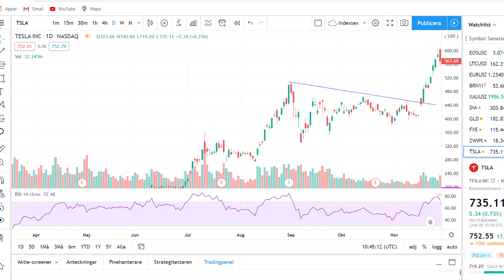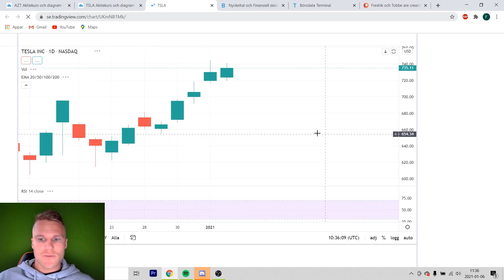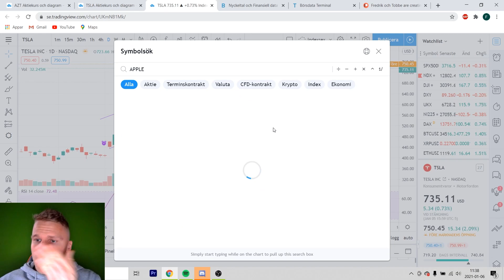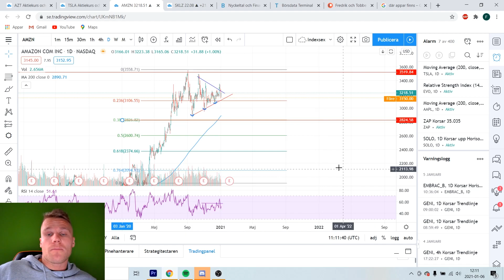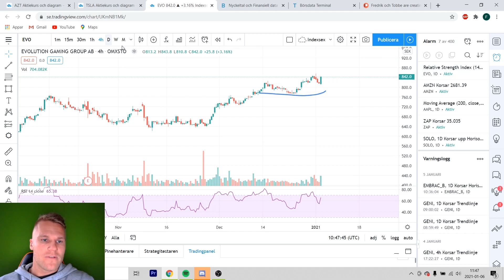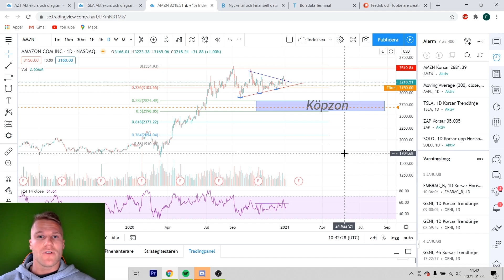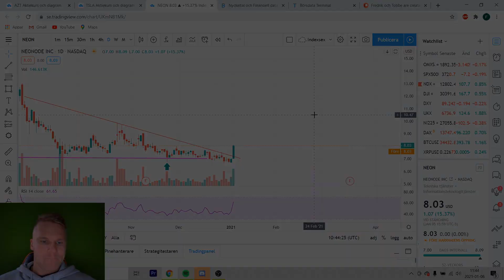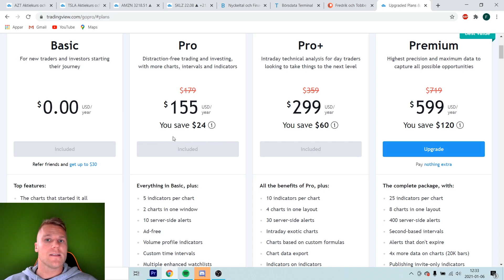Missa aldrig en swing trade ✅ Lär dig handla aktier med teknisk analys : Tradingview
I dagens video visar jag hur man aldrig missar en trade via en smidig funktion hos Tradingview. Förhoppningsvis kommer detta leda till att du kan tjäna mer pengar på börsen! ✅

Jag och Tobbe har en egen hemsida där vi delar massvis med utbildningsmaterial, våra köp och sälj. Därtill kör vi en hel del livetrading. Om du vill bli medlem kan du bli det via denna länk

Böcker är något som ligger mig varmt om hjärtat och jag läser mycket. Det jag har lärt mig om aktier och investering kommer främst från böcker. Via länken kan du se vilka böcker jag rekommenderar

Savelend är en plattform där du kan investera i krediter med en förväntad avkastning om 7-9% per år. Du kan skapa konto via denna länk

Få 600 kr bonus när du investerar 10 000 kr på Savelend med min inbjudningslänk

Plattformen jag använder för teknisk analys är Tradingview. Om du vill skapa konto kan du göra det via denna länk

Jag använder mig främst av Avanza för att köpa/sälja. Om du vill skapa ett gratiskonto för att börja investera kan du göra det via denna länk

Pengarna går oavkortat in i börshandlade produkter som jag sedan donerar till Wall Street genom sunkiga trades. Det jag säger och gör i mina videos ska aldrig ses som ekonomisk rådgivning. All handel innebär risk. Gör alltid en egen analys!